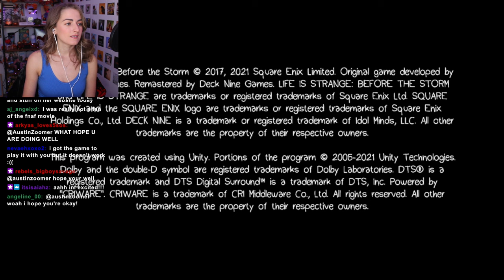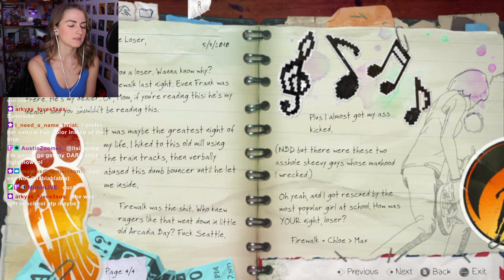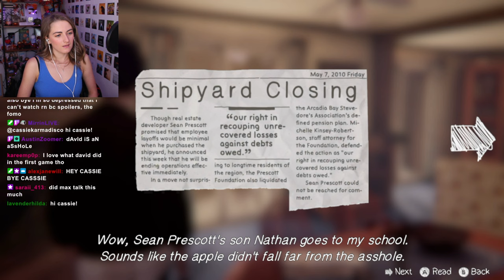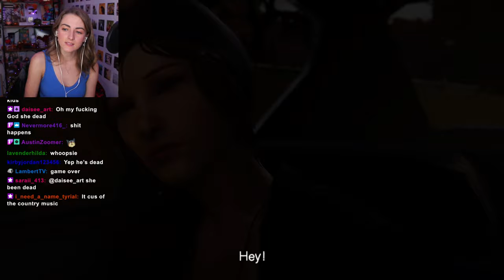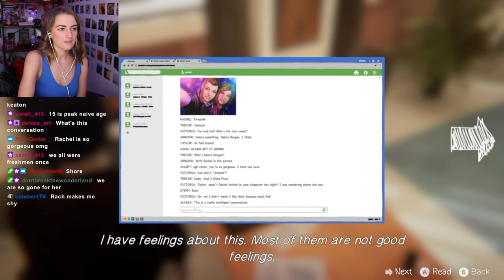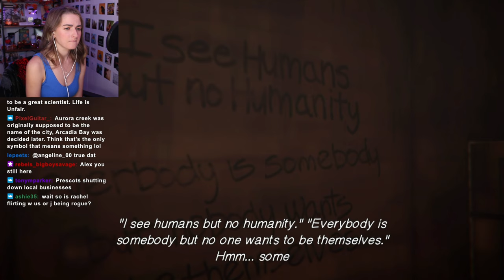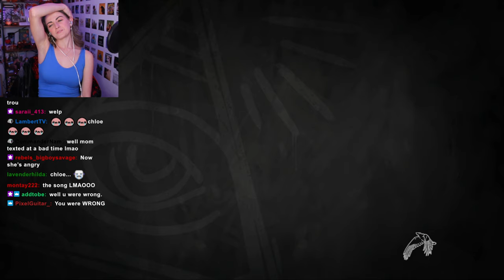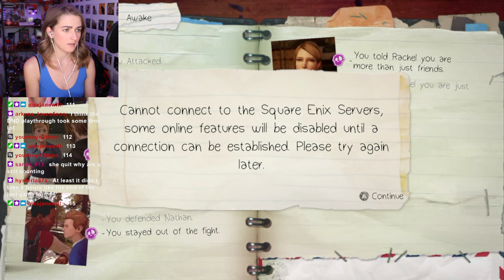Starting Life is Strange: Before the Storm | Episode 1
Let's start the next game in the Life is Strange franchise!